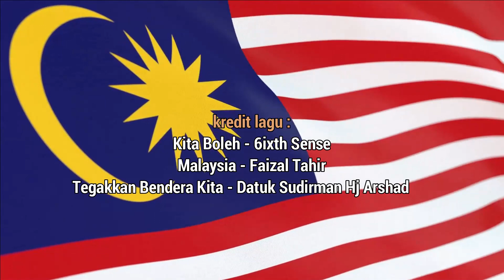TAYANGAN KHAS SEMPENA HARI KEBANGSAAN KE-64!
Jom! sama-sama kita saksikan tayangan khas Aset Kenderaan Angkatan Pertahanan Awam Malaysia (APM) yang sering digunakan bila berlakunya kes kecemasan dan bencana.

" Malaysia Prihatin "